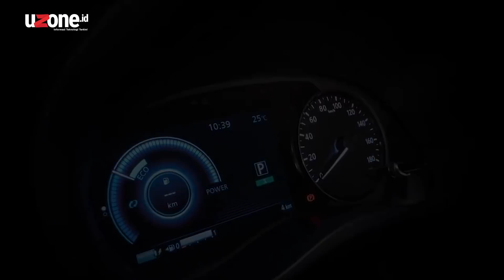Perlukah Kita Menanti Nissan Kick e-Power di Indonesia?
Nissan akhirnya meluncurkan satu mobil baru yang sudah lumayan diantisipasi, Nissan Kick versi e-Power. Peluncurannya di Thailand sebagai negara kedua setelah Jepang. Nah, untuk Indoensia, perlukah kita menanti?